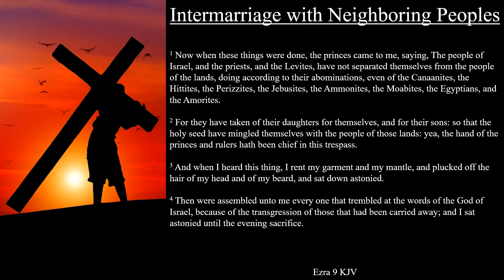Ezra 9:1-4 KJV | Intermarriage with Neighboring Peoples